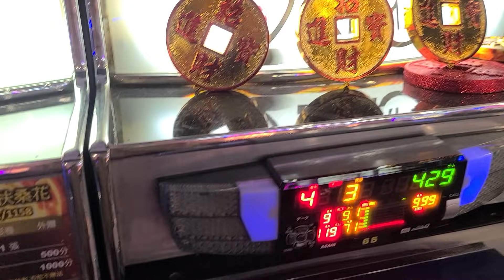百鳥朝鳳 魚機實戰又來啦!!高雄呈哥5000砲集火打法，測試看看!!（訂閱免費哦）